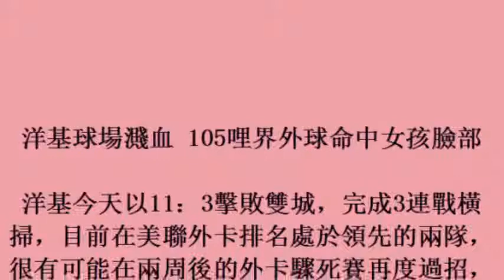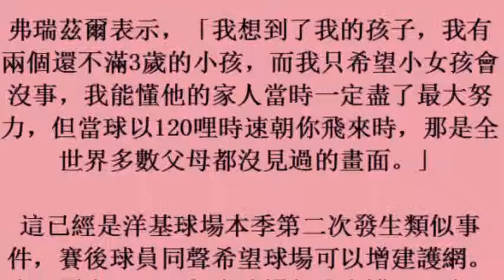洋基球場濺血 105哩界外球命中女孩臉部